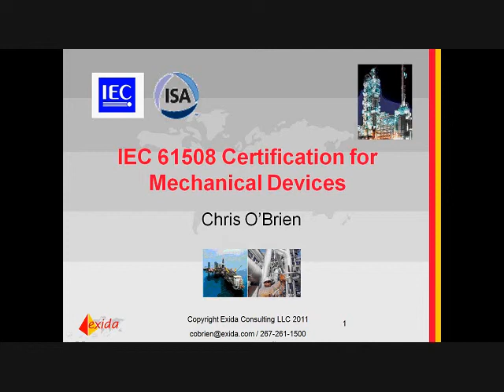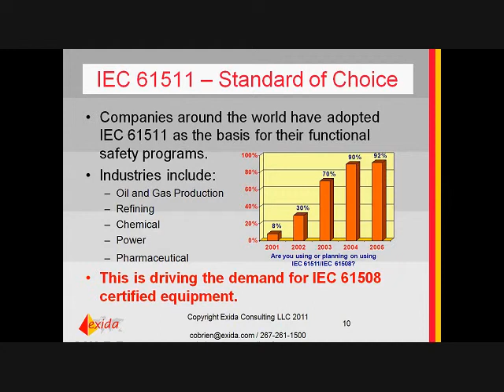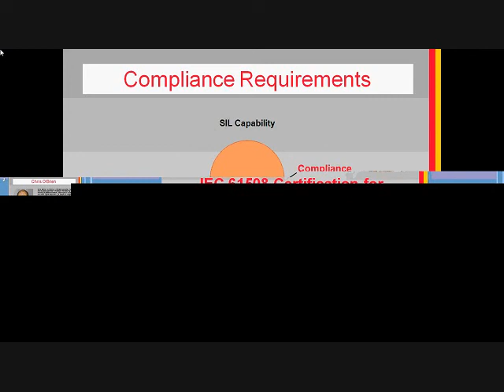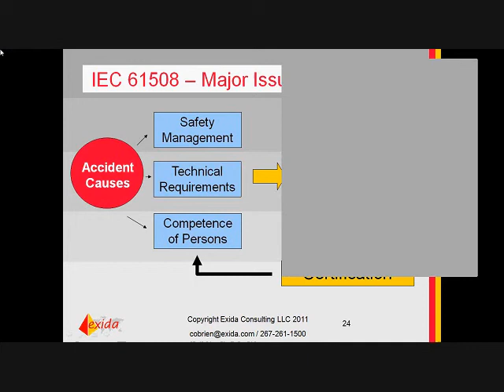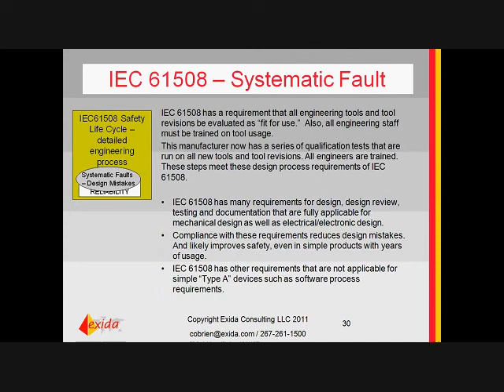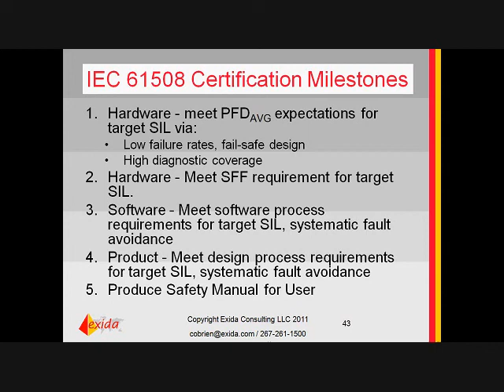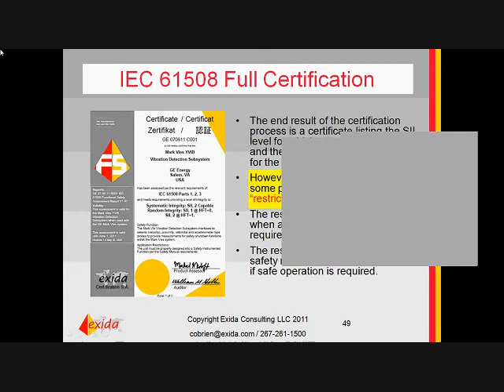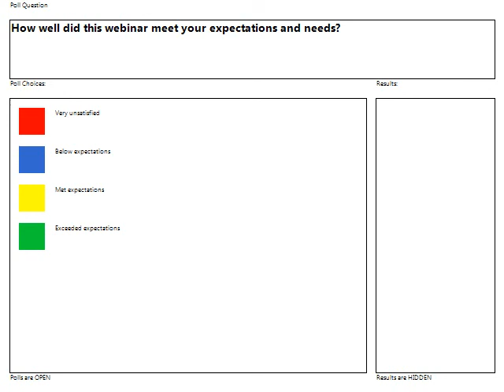Final Elements and the IEC 61508 Certification